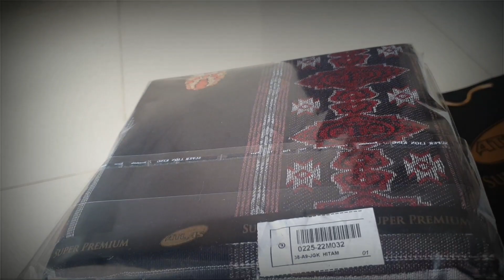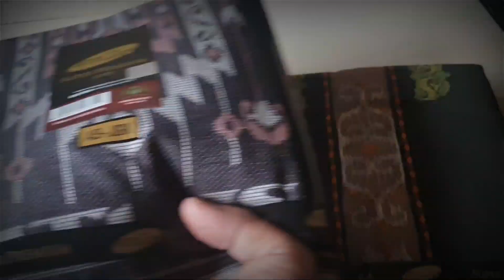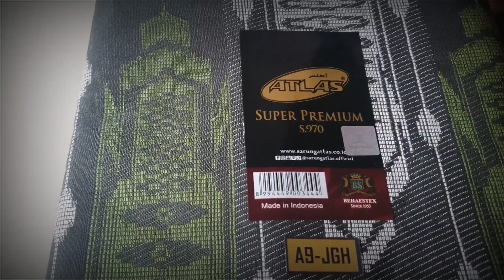3 ATLAS SUPREM S970 LIMITED EDITION 2022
terimakasih sudah nonton videonya
jangan lupa subacribe bagi yg belum

yang berminat boleh chat ke nomor